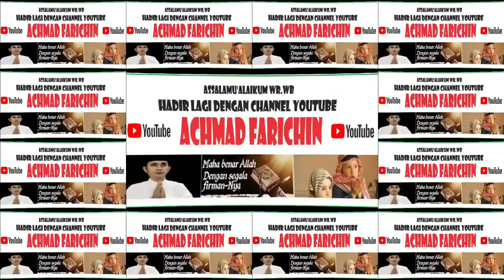QORIAH HANIF MA'RIFAH // PENYISIHAN TILAWAH MUJAWWAD // MTQ XXX JAWA TIMUR DI PASURUAN TAHUN 2023